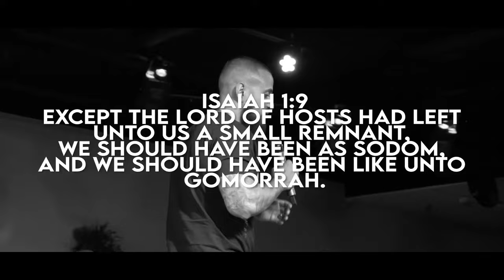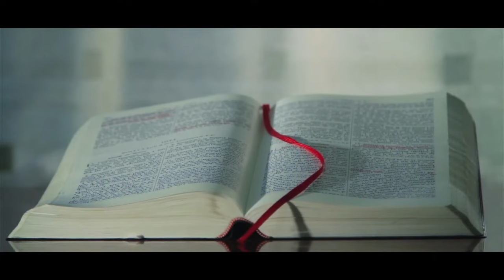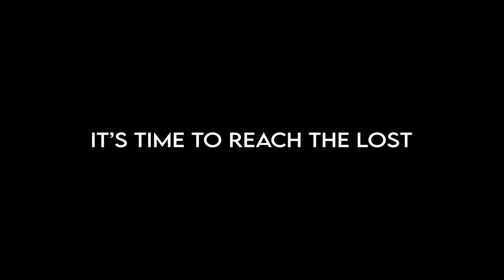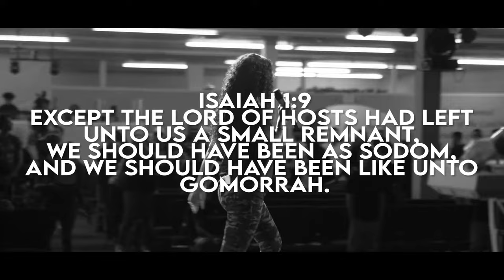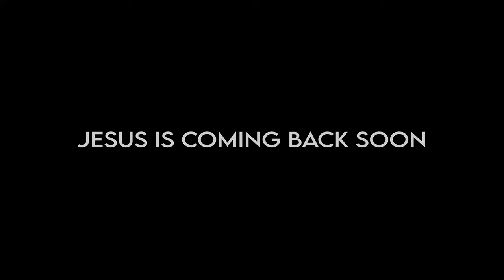Defeating Guilt // Richard Lorenzo Jr.